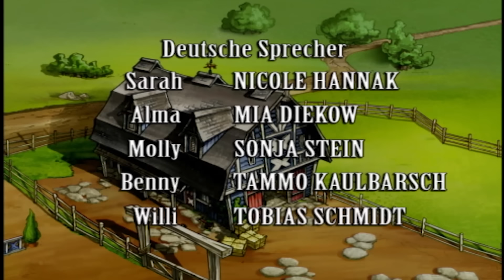Horseland Deutsch Neue Folge | Horseland, die Pferderanch Staffel 1 Episode 1 | HD